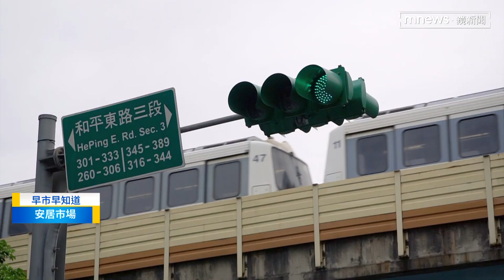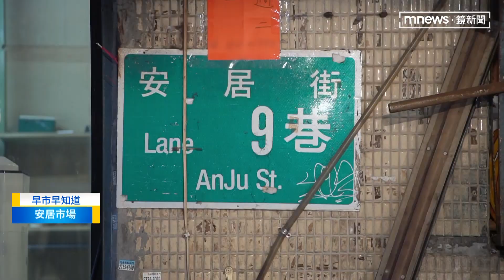【早市早知道】早市早知道 帶你逛麟光站安居市場｜早安進行式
今天(11日)的《早市早知道》請來知名美食旅遊作家韓良憶，帶大家來到位在麟安站、走路五分鐘的安居市場，這個市場是六張犁一帶唯一傳統市場，掌管六張犁居民肚子，有什麼在地人才知道的必買必吃清單，跟著韓老師的腳步告訴你！

【疫情趨緩期拍攝，未全面戴口罩】